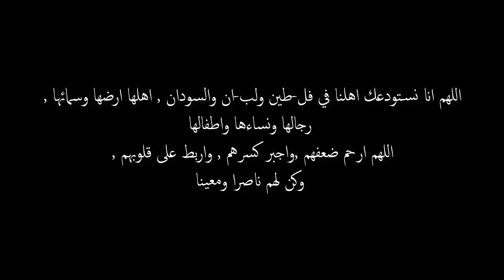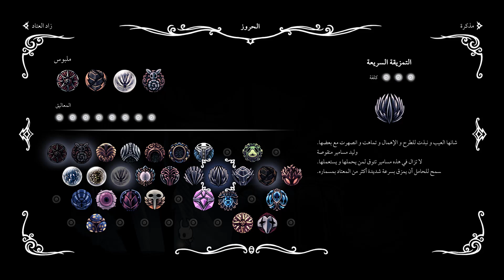تختيم Hollow Knight الحلقه 23 المعلم الثالث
التصنيف العمري        ESRP      E
اسم اصدار اللعبه الكامل     Hollow Knight v1.4.3.2 + all DLC
  القصه
في البداية، يصل الفارس إلى ديرتموث، وهي بلدة هادئة تقع فوق بقايا مملكة هالونست. وبينما يتجول الفارس عبر الأنقاض، يكتشف أن هالونست كانت ذات يوم مملكة مزدهرة سقطت بعد أن اجتاحها "العدوى"، وهو مرض خارق للطبيعة يمكن أن يصيب أي شخص لديه إرادة حرة. يمنح العدوى رعاياه قوة متزايدة ولكن على حساب لطفهم، مما يتسبب في الجنون والموت الأبدي . كان حاكم هالونست، الملك الشاحب، قد حاول سابقًا حبس العدوى في معبد البيضة السوداء. وعلى الرغم من الأختام السحرية للمعبد، تمكن المرض من الهروب وسقطت هالونست في الخراب. تتمثل مهمة الفارس في العثور على ثلاث حشرات تسمى الحالمين وقتلها، والتي تعمل كأختام حية على باب المعبد. بمجرد إزالة الأختام، قد يواجه الفارس مصدر العدوى. تضع هذه المهمة الفارس في صراع مع هورنت، المحارب الذي يختبر براعته القتالية في العديد من المعارك.
شكر خاص لفريق الترجمه على الترجمه الاحترافيه    Eternal Dream Arabization
قناة اليوتيوب
للمزيد من التفاصيل   في       wikipedia
تقييم اللعبه على موقع          metacritic

اللعبه متاحه على اجهزه (  PC  / PlayStation 4 / Xbox One , Cloud Gaming / macOS / GeForce NOW / Amazon Luna / Nintendo Switch  )
ملاحضه / توجد نسخه على الموبايل ويمكن تعريبها

معالج            :   Intel Core 2 Duo E5200
رامات           :   4GB
كرت الشاشه   :   GeForce 9800GTX+ (1GB)

من تطوير :    Team Cherry
و نشر      :    Team Cherry